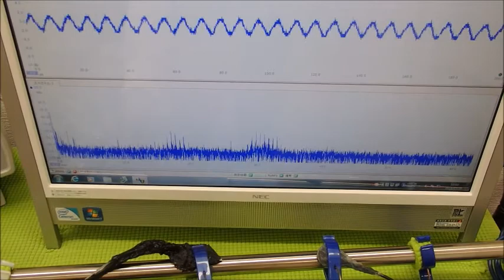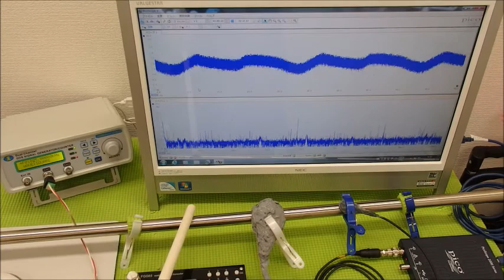オリジナル超音波システムの開発技術 ultrasonic-labo